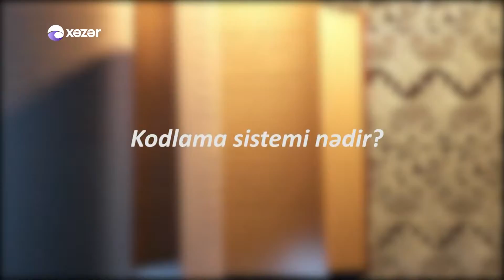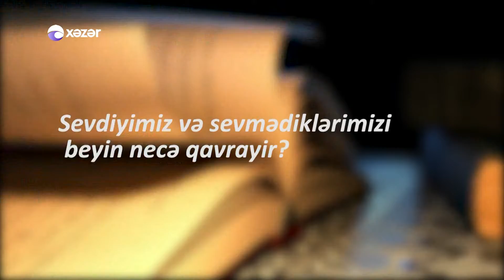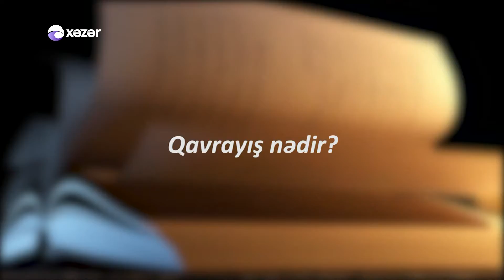Oyan Azerbaycan-Master Klass-Babek Bayramov.08.07.2017